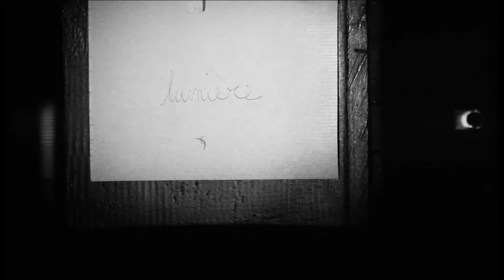Sébastien Bédé - La Lumière (Official Video)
Ecrit et interprété par Sébastien Bédé.

Enregistré au Studio la Cave Sonore en 2016 et 2017.
Masterisé par Thomas Lafon à Athome Audio Mastering